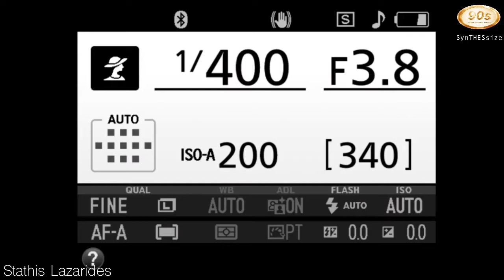90sGCS Live Stream#5 w/ Stathis Lazarides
synTHESSize London U.K. / 90sGCS Live Stream#5 w/ Stathis Lazarides